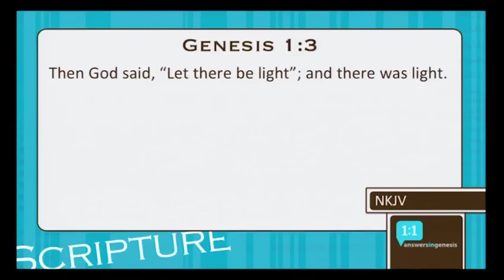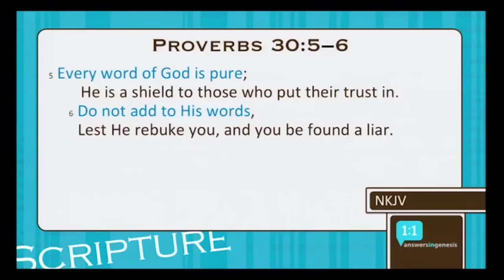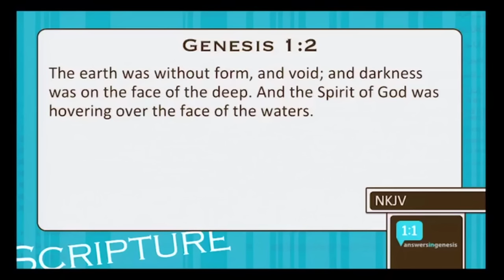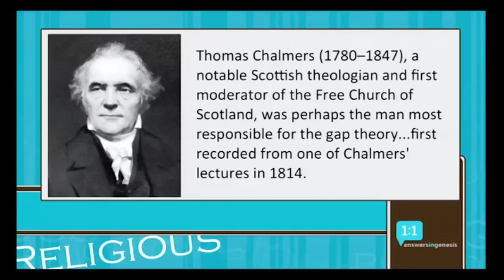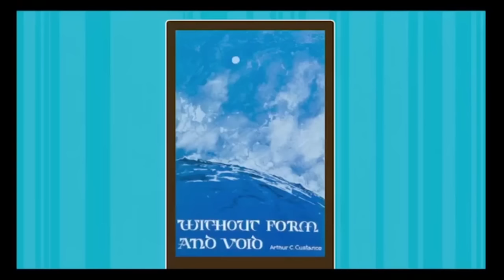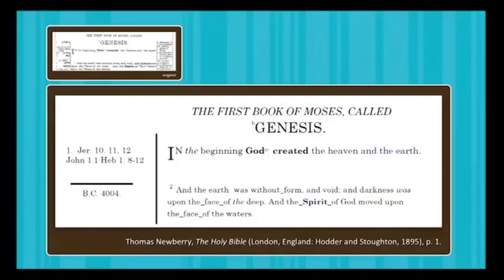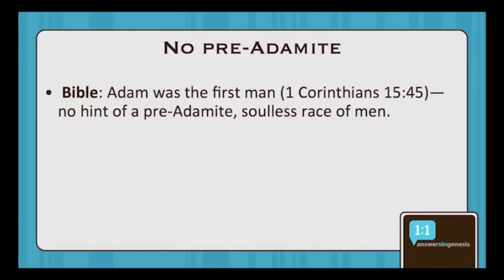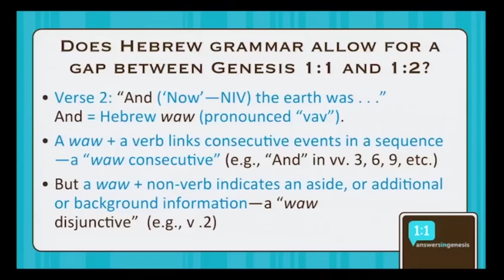Why It’s SO Important to Believe in a 6-Day Creation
In this video, Ken Ham challenges Christians to hold a high view of Scripture—all of Scripture. He examines Genesis 1:2–5 and other Bible passages to gain a firm grasp on the Bible’s authority and authenticity. The undermining of God’s Word will have lasting effects on future generations; we must repent of our desire to gain the praise of man rather than the “well done” of a holy God.

Liked the video? Get your copy at AnswersBookstore.com